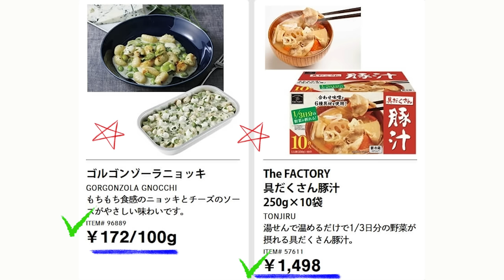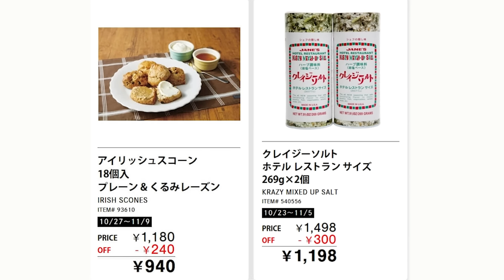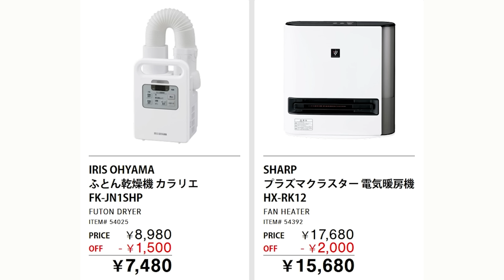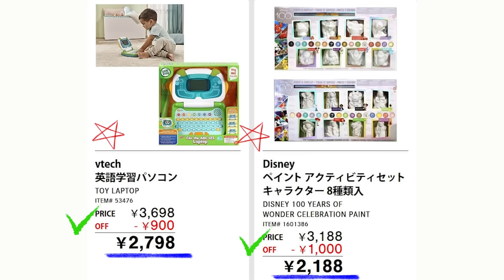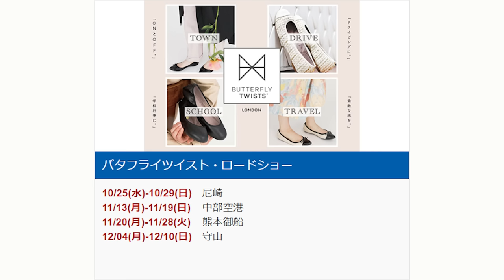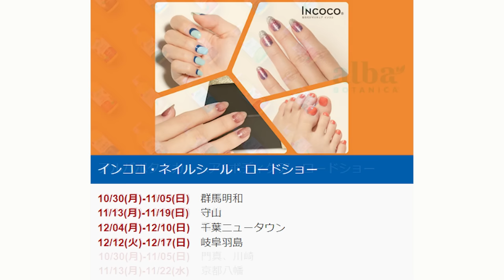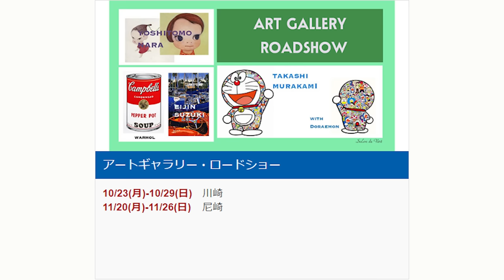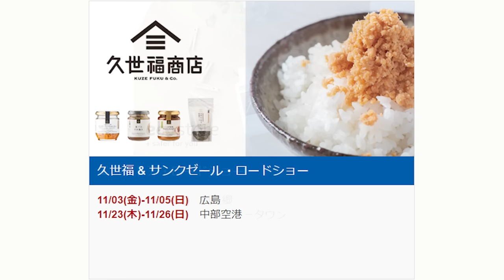【2023 11 03】コストコ magazine セール クーポン 最新 情報 【BABY FAIR】